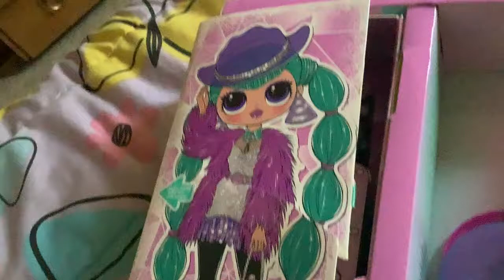doll openings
Opened a doll